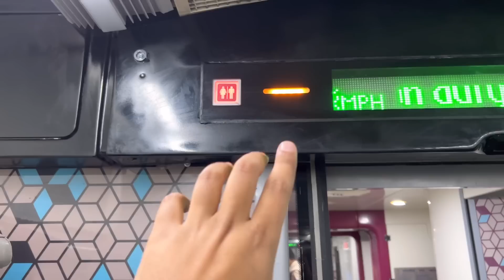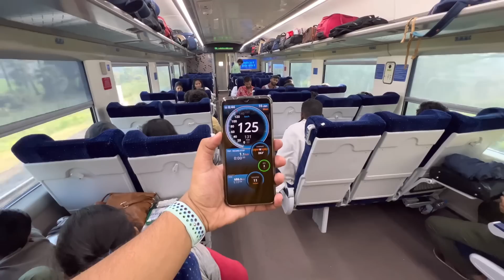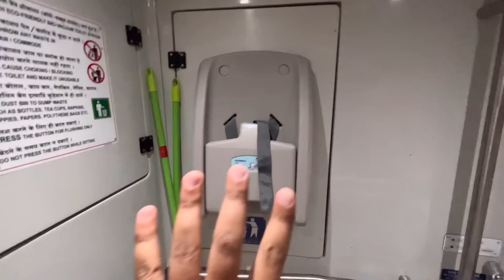Visakhapatnam-Secunderabad Vande Bharat Express Train Journey Review With Food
Visakhapatnam-Secunderabad Vande Bharat Express Train Journey Review